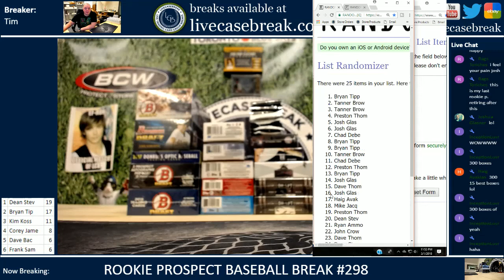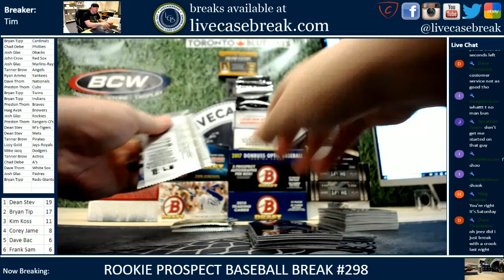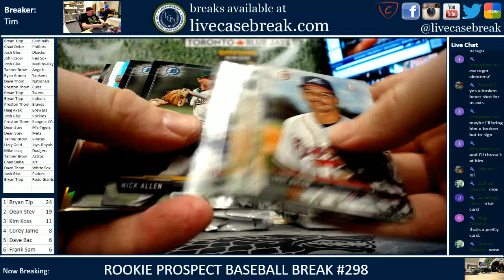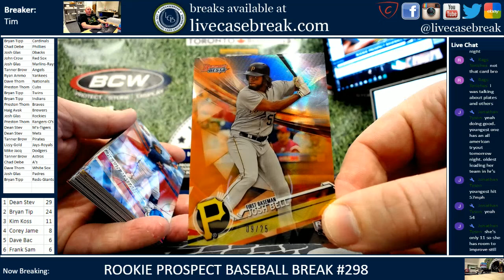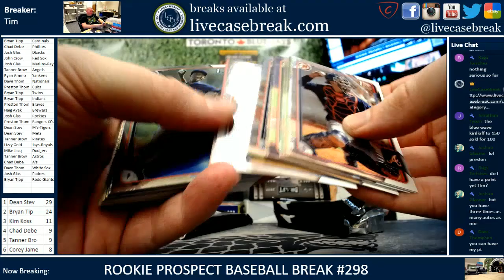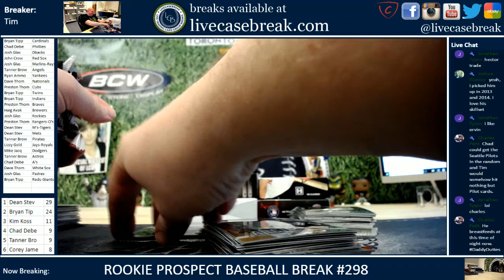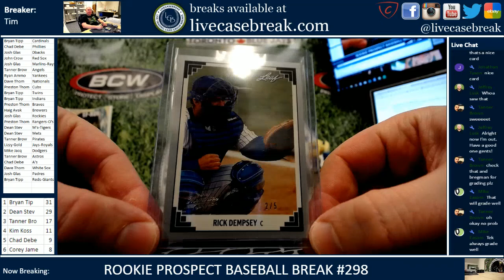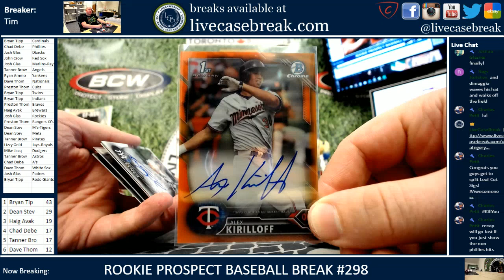Orange Alex Kirilloff & RED! Rookie Prospect Baseball 24 Box Pack Break #298